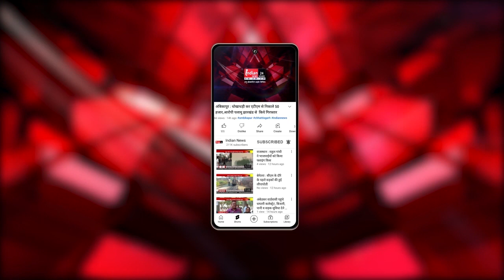Raipur : Deputy CM Vijay Sharma ने एकलव्य शूटिंग प्रतियोगिता का किया शुभारंभ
Our Links